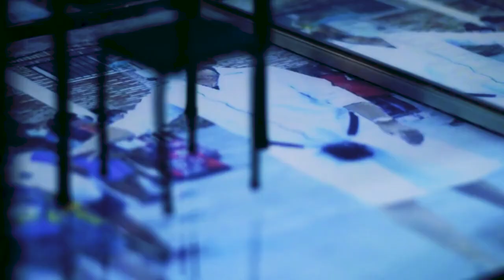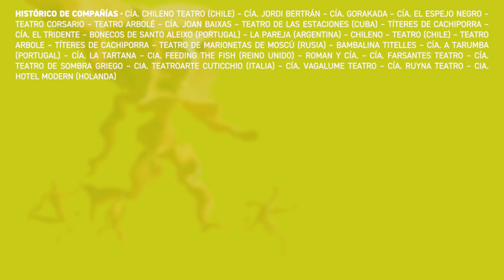25.º Festival Internacional de Teatro con Títeres, Objetos y Visual - Teatro Alhambra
25.º FESTIVAL INTERNACIONAL DE TEATRO CON TÍTERES, OBJETOS Y VISUAL
21 al 28 de abril 2024

En PLAZA DEL HUMILLADERO (Junto a la Fuente de las Granadas)
Domingo, 21 de abril. 11:30 a 14:30 h y 18:00 a 21:00 h)
TITIRISCOPIO
Frágil
Dancing in the rain
ARAWAKE ARTE ESCÉNICO / TEATRO EXTREMO DE ALMADA (Portugal)

Domingo, 21 de abril. 18:00 h.
Cuentos de la Andariega
TÍTERES DESDE ABAJO

Martes, 23 de abril. 10:30, 11:30, 12:30, 13:30, 17:00, 18:00, 19:00, 20:00, 21:00 y 22:00 h.
La distancia. Cápsulas de memoria
COMA 14 & SOCIETÉ DE LA MOUFFETTE

Miércoles, 24 de abril. 19:00 y 21:00 h.
Entrañas
EL PATIO TEATRO

Viernes, 26 de abril. 21 h.
Sábado, 27 de abril. 18:30 y 21 h.
Domingo, 28 de abril. 12 h.
Las tribulaciones de Virginia
HNOS. OLIGOR